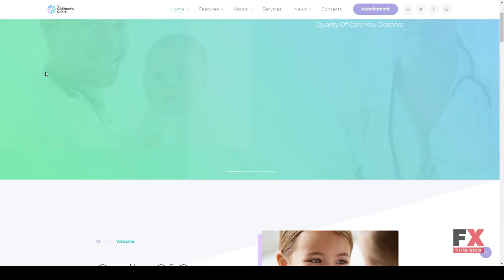The Children&#39;s Clinic WordPress Theme Michael Tucker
Columns 4+

 Layout Responsive

 Tags bbpress, buddypress, children&#39;s clinic, doctor, health, healthcare, Hospital WordPress Theme, medical, medicine, pediatric clinic WordPress Theme, pharmacy, research center, shop, store, wellness